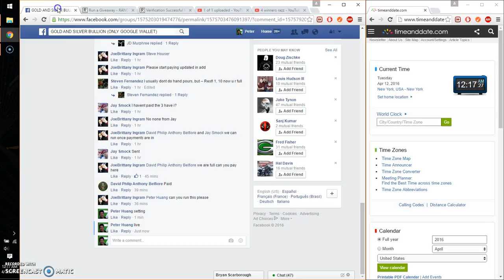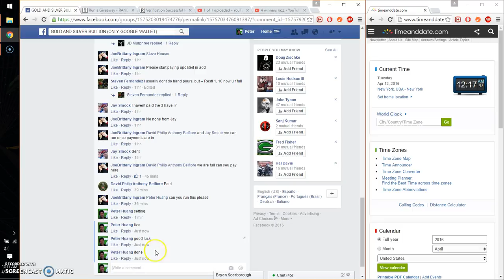5 oz monarch